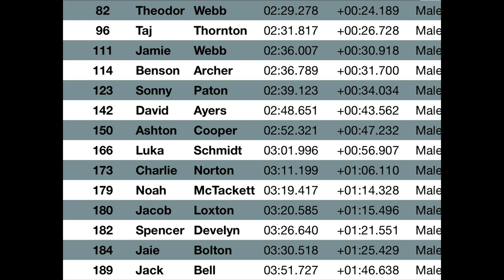VLOG - Bensons practice and race day at NSW state champs in green valley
VLOG of Benson at NSW state champs, practice day and some of the race run